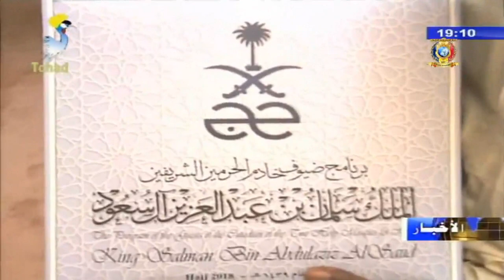سفارة المملكة العربية السعودية بتشاد - حفل توديع ضيوف خادم الحرمين الشريفين